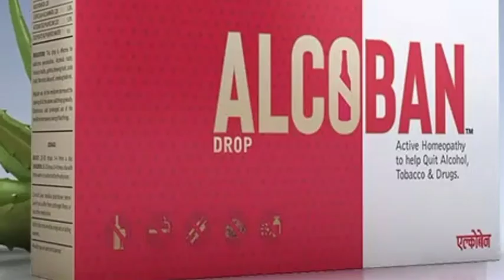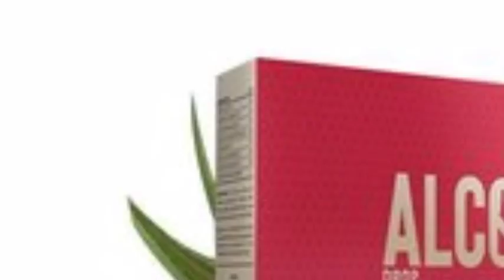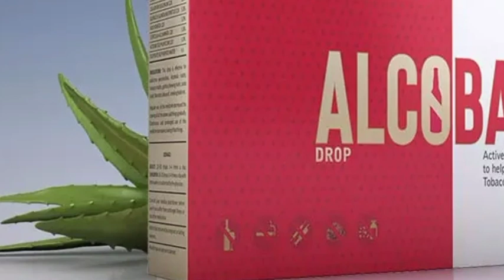Alcoban medicine side Effects in hindi, homeopathy sharaab chhodne ki dawa review,alcoben review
algoman homeopathic medicine ke bare mein jankari video mein complete side effect benefits

alcoban medicine side Effects in hindi
homeopathic sharaab chhodne ki dawa reviews
nuksaan
homeopathy sharab chhodane ki dava
sharab kaise chhode
 Nashe ki Lat chhodane ki dava
sharab kaise chhode best medicine
alcoban drop review